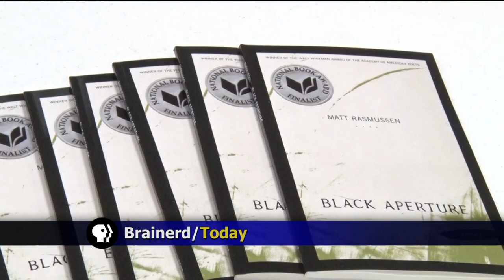Central Lakes College Hosts Poet Matt Rasmussen - Lakeland News at Ten - March 28, 2016